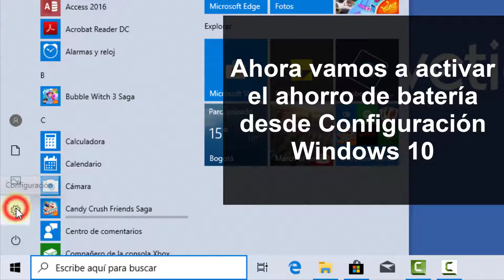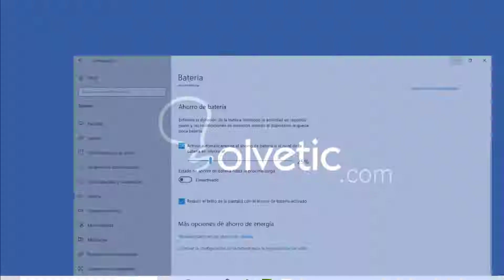Cómo activar o desactivar Ahorro batería Windows 10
Videotutorial de Solvetic para activar o desactivar el modo Ahorro de batería de Windows 10 de varias forma sy así aumentar la duración de la batería. 🔻 ⭐TUTORIAL COMPLETO